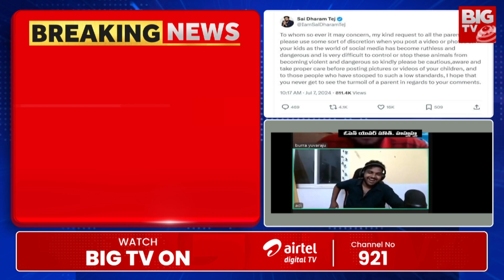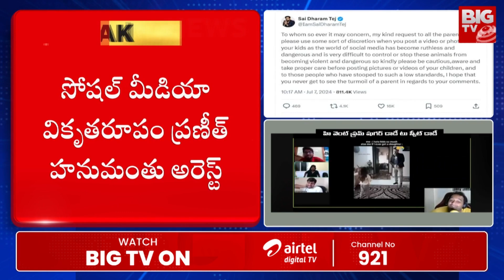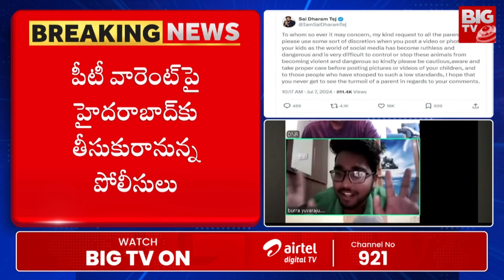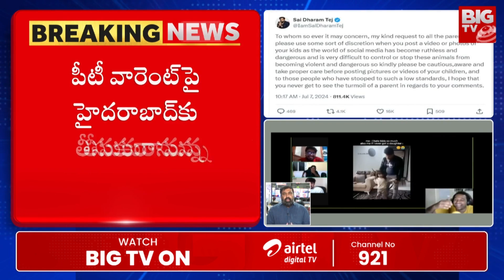ప్రణీత్ హనుమంత్ అరెస్ట్ | Praneeth Hanumanthu Arrest | phanumantu Arrest Video | BIG TV